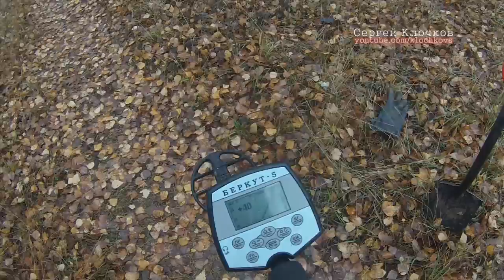Находки на месте старого палаточного лагеря Саров